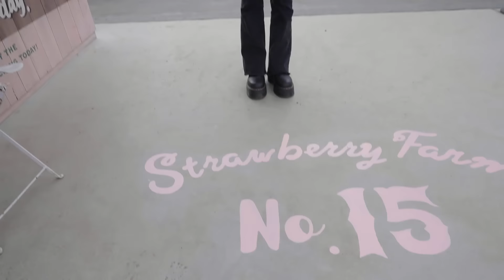【茨木】植物の楽園でいちご狩りやヤギのエサやりを楽しむ！【Vlog】【NMB48小嶋花梨】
お店全体がとってもオシャレで、
いるだけでハッピーな空間でした！
カレープレートの他にピザも食べたんですが、
こちらもめちゃくちゃ美味です！

「KANSAIいこいこch」(毎週金曜・土曜17:00配信)は、
YouTuberやインフルエンサーが月替わりで登場し、
関西の魅力を存分にお届けするチャンネルです！

視聴者の皆さんに、
「オモシロイ」×「美味しそう」×「オシャレ」×「行きたい」と
思ってもらえるような動画を配信していきますので、

1月担当は、
大阪難波を中心に活動するアイドル
NMB48の小嶋花梨・出口結菜！

大阪北摂エリアで撮影したVlogはもちろん、
踊ってみたやインタビューも公開予定。
大阪北摂エリアで大満足の1日を過ごします！

紹介して欲しいスポット・グルメ、
やって欲しい企画・出て欲しいYouTuberさんなど、
どしどしコメントをお待ちしております！

※新型コロナウィルス対策を実施の上、撮影を行っております。

1月担当：小嶋花梨

1月担当：出口結菜